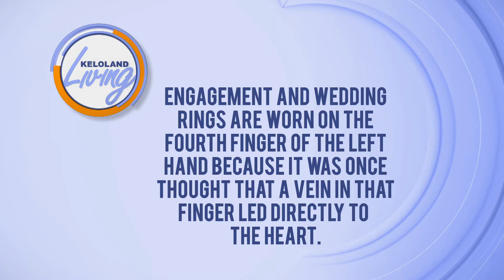KELOLAND Living: First steps to planning a wedding